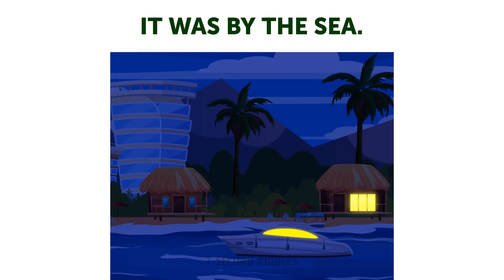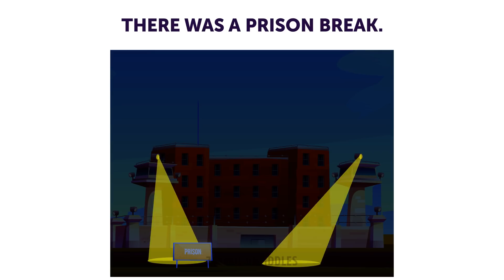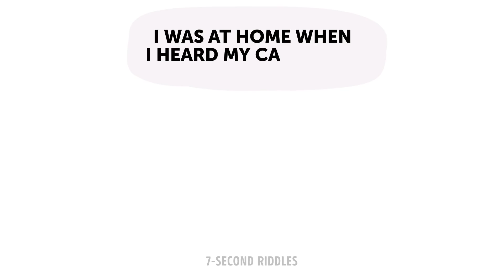🤓Get Smarter With 5 Crime Riddles!🕵️‍♀️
Hey, Detective, here's a set of 5 crime riddles that will help you get smarter! Check them out and try to solve them before the time is up. These criminal cases will boost your brain and increase your intelligence!

00:14 - Warm up your brain and boost your logic with this first tricky riddle on crime: Mary came home. She found her husband on the floor. He had a stroke. She called the ambulance. They were taking him to the hospital...She kept saying: “He was so healthy! I don’t know what happened!” The police questioned the suspects: Son: “I was at school all day. I came back as soon as I got the call.
My dad worked a lot. He was probably overworked!” Mother: “He’s been so nervous lately. I suggested we go to a concert. He refused, so I went alone. I was there the whole evening”. Wife: “My husband had heart problems. The doctor told him to reduce stress. His mother didn’t believe the doctor! They were always fighting. I left for work in the morning. I bet they had a fight...then he had a stroke!” The detective knew one of them was lying. Who’s lying?
02:06 - Another brain teaser that will make you think hard! Check it out and test your critical thinking: A group of friends went to a cabin for the night. It was by the sea. Chloe was found unconscious in the morning! The police questioned the others: Catlyn: “I was out getting breakfast! I didn’t see anything.” Rose: “I cleaned the living room after the party. So I went to bed late and slept till noon.” Tom: “I woke up early and went for a run.” Who’s lying?
03:01 - Use your logic and try to find the answer before the time is up: There was a prison break. A dangerous thief was on the run. He had gotten hold of a car and new clothes. The cops checked some traffic cameras. They figured out what road he was on. They stopped 3 suspicious cars. first car: The driver is an artist. They found his promo CDs, concert tickets, a phone, car keys and a wallet. second car: The driver is a doctor. They found a first aid kit, car keys, a football and a wallet.
third car: The driver is a fitness trainer. They found a sports bag, some weights and a water bottle.
Who’s the escaped prisoner?
04:23 - This logic puzzle will boost your logic and test your detective skills: The police got a strange call. Two people claimed to be the owners of a car. The police questioned them. Man: “This is my car! I was at home when I heard my car alarm. I went out and saw a woman! She was trying to break into my car!” Woman: “I’m the owner! My bag was stolen yesterday. My keys and important documents were in there!” Who’s the owner of the car?
05:23 - This fun puzzle will test your IQ and attentiveness to the details: A woman in a black mask stole money from a shop. The security guard ran after her. She ran into a gym and hid in the changing room. The guard went in too. He saw three women in the showers. Who’s the thief?